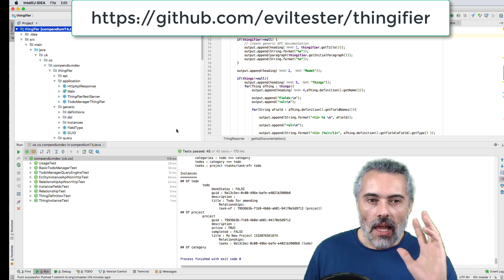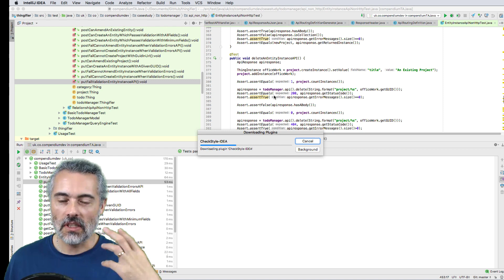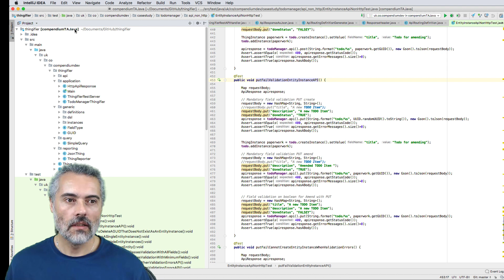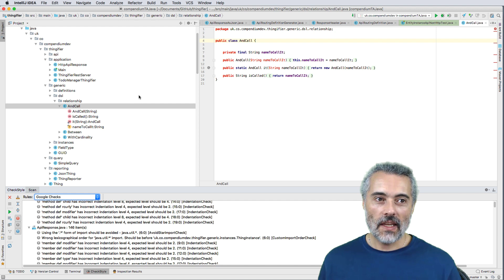Install and Use CheckStyle for Java as an IntelliJ IDEA Plugin 2018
CheckStyle for java can scan your source and point out coding issues that you might have missed that might lead to problems.

It can also help you improve your Java Coding because you have to investigate and decide if this is a problem or not. Very often you learn some nuance about Java that can improve your programming. If you find issues that you don't care about you can change the configuration to avoid them being reported.

The application I ran CheckStyle against